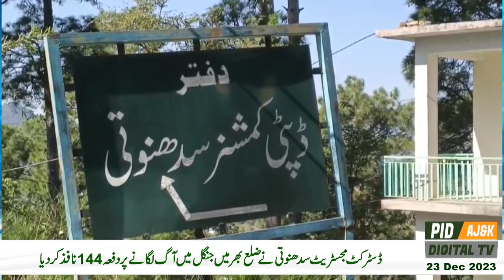آج کا خبرنامہ 23 دسمبر 2023